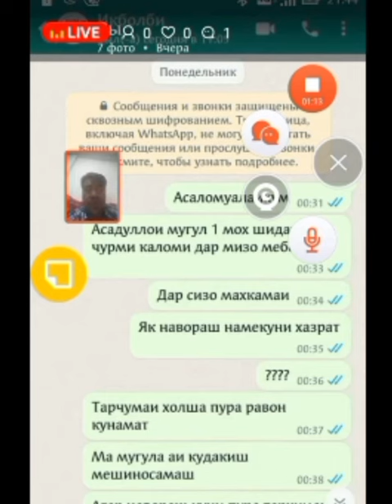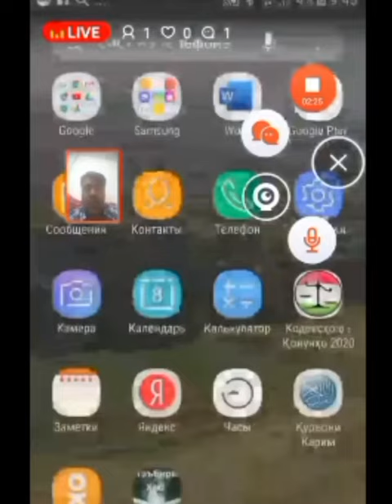Номахои бардуруги Мухамадигбол Асадуллои Али